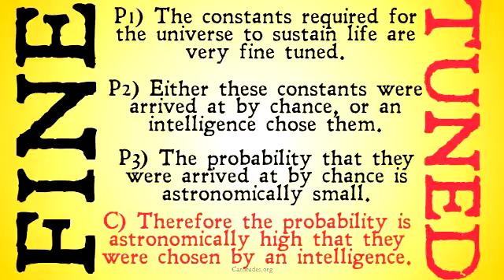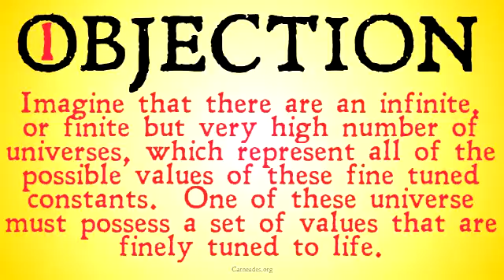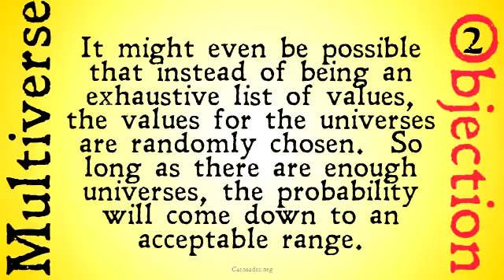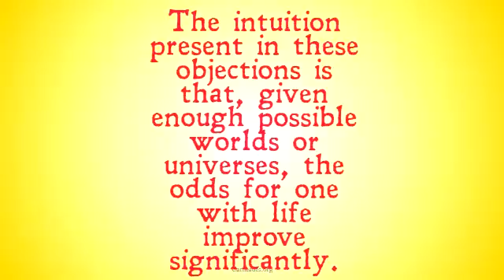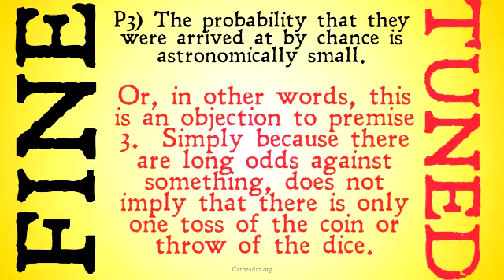The Multiverse Objection (to the Cosmic Fine Tuning Argument)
A description of the most common objection to the Cosmic Fine Tuning argument known as the Multiverse objection.